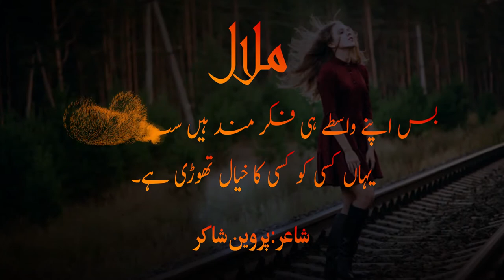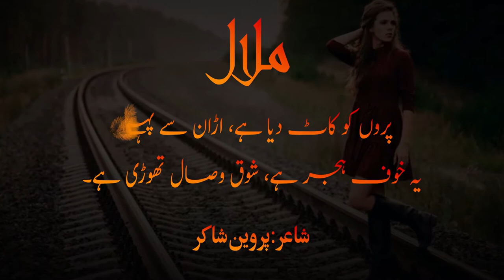Malal | Urdu Poetry Collection | Best Urdu Ghazal | Best Of Parveen Shakir | Whatsapp Poetry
Bahadur Shah Zafar
# BestOfSahirLudhianvi